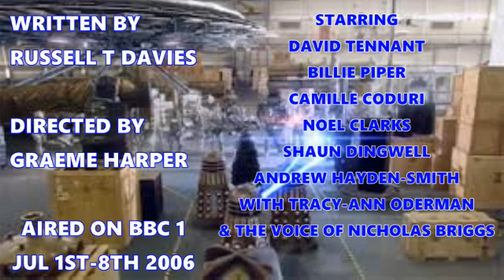Who Review: Army Of Ghosts/Doomsday (2006)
In this one I review the Series 2 two part finale Army Of Ghosts and Doomsday. The Doctor and Rose return to Earth only to find ghosts everywhere but when the Doctor finds that it's coming from Torchwood he soon finds that the Cybermen are coming from their world and also run into the Daleks who have plans to invade the Earth themselves. David Tennant and Billie Piper star. Have you seen this one?